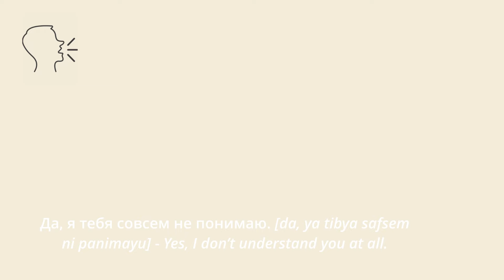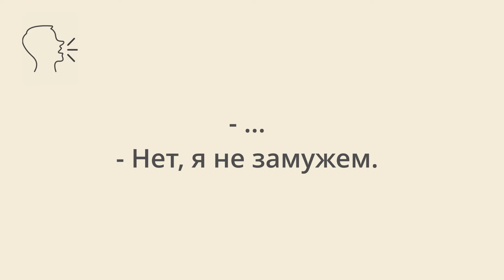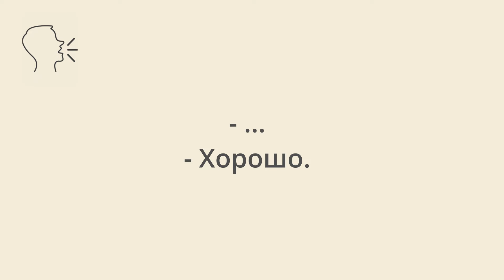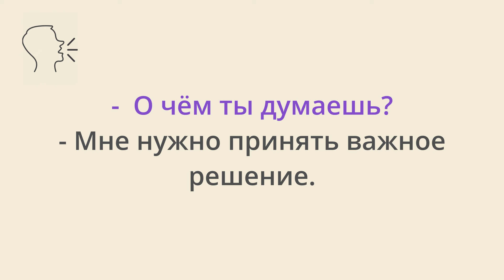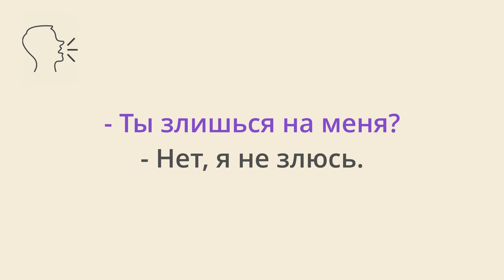10 Random Russian Phrases to Boost your Level Immediately №14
I’m gonna teach you 10 random Russian phrases every week so you can boost your level immediately. All you’ll need to do is to learn these phrases by heart and use them when you feel like it to surprise everyone with your knowledge! Plus in this video you're going to have a conversation practice!

Time codes:
00:00 - Introduction
00:29 - 10 random Russian phrases
08:13 - Conclusion